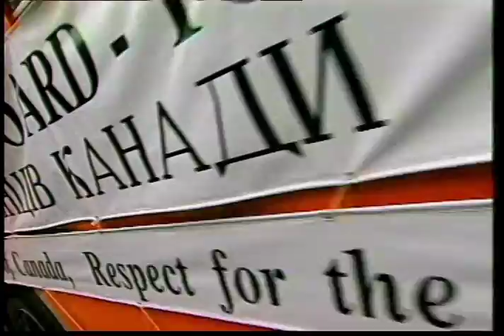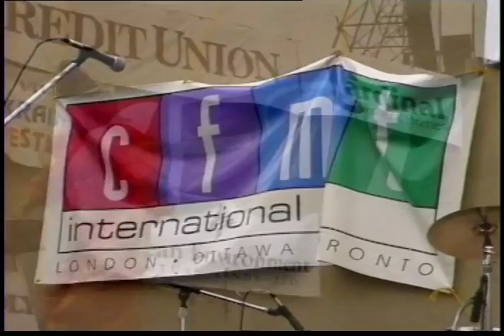Kontakt TV: May 09, 1998 (#635) | 4